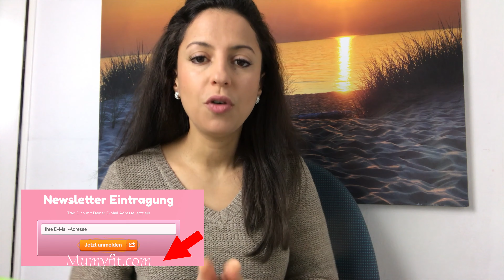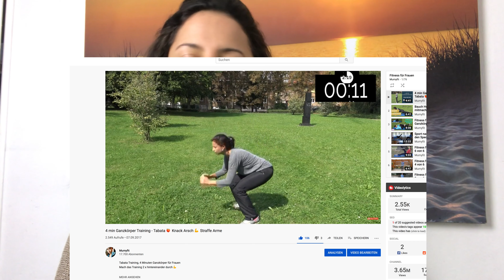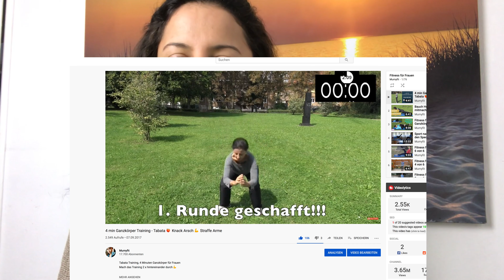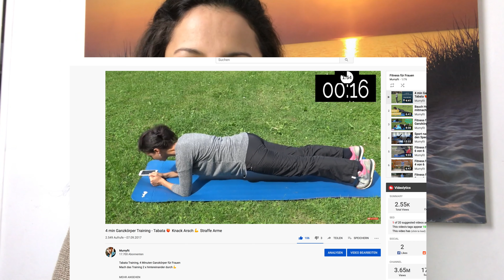Weg mit dem Speck - schneller abnehmen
Time Waver Informationsfeld Analyse

▶ IM VIDEO
Kalorienbedarf ausrechnen:

💛 NEUE VIDEOS: Mo,  FR  20 UHR

❤️ Wenn Du in meinen Videos einen Mehrwert für Dich siehst und danke sagen möchtest, dann kannst Du die Videos gern teilen oder mir einen kleinen Energieausgleich über Paypal senden

*Mein Entsafter

* Audible (Mein absoluter Tipp Hörbücher )